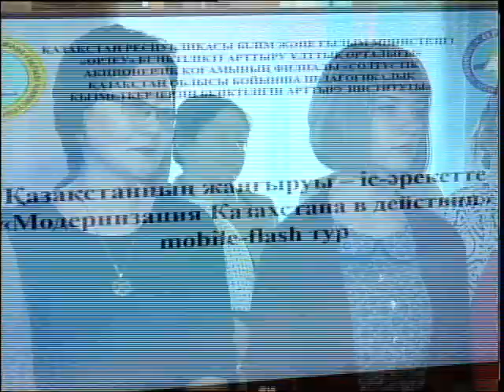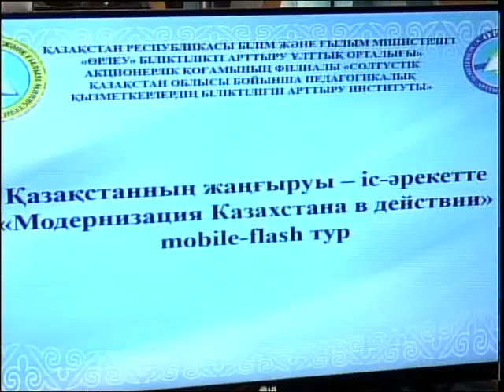рус Обсуждение Послания в Орлеу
Петропавловские педагоги тоже сегодня обсуждали послание Президента правда в необычном формате. Заседаниям и круглым столам они предпочли мобайл-флештур. Ольга Файзулина расскажет подробнее.